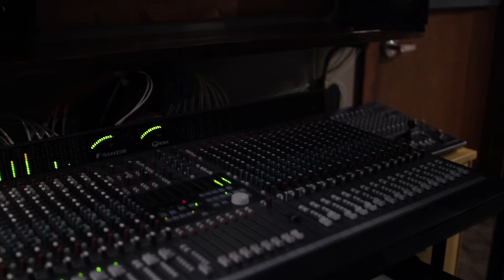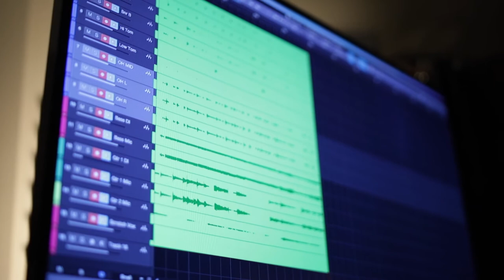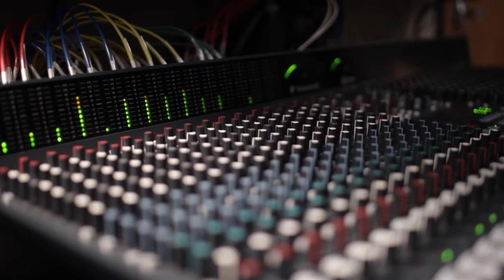House of Music Studios ft. Vision in the Rhythm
Check out the state-of-the-art recording studio located at the House of Music in Orland Park, IL. Record your demo or your album with us!